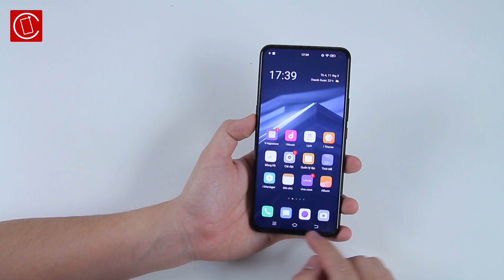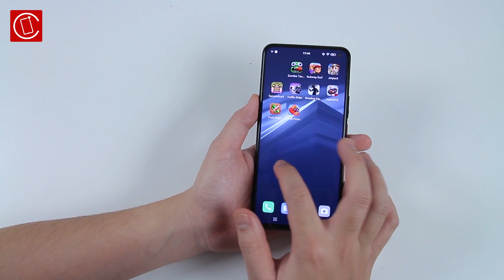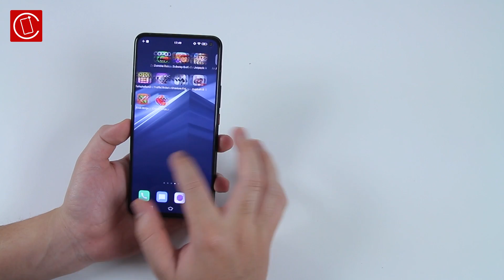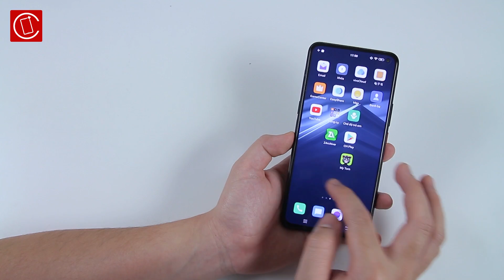Mở hộp & đánh giá nhanh iQoo 3 giá rẻ, cấu hình khủng